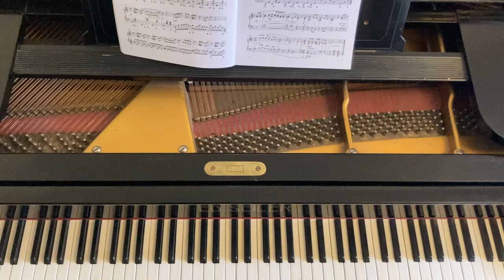Der Jungling (E. Grieg)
Aus den lyrischen Stücken